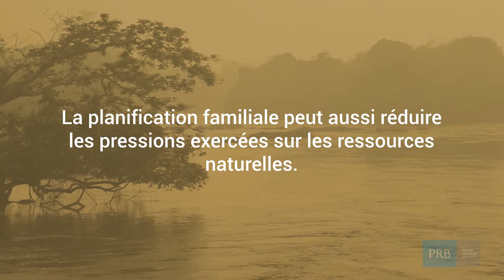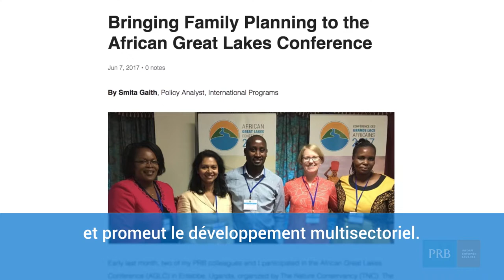Population, Santé, Planète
Depuis une vingtaine d’années, PRB sensibilise les décideurs, sollicite la participation d’experts à des dialogues réfléchis, accumule une somme de faits déterminants et promeut le développement multisectoriel

Le programme de PRB intitulé Population, Santé, Planète fait progresser le bien-être des êtres humains, de leurs communautés et de l’environnement dont nous dépendons tous.